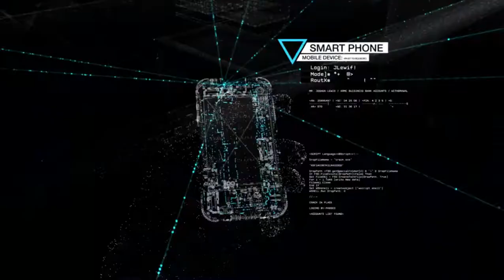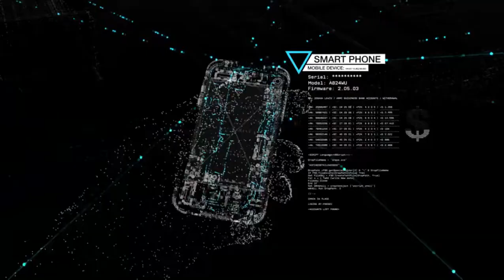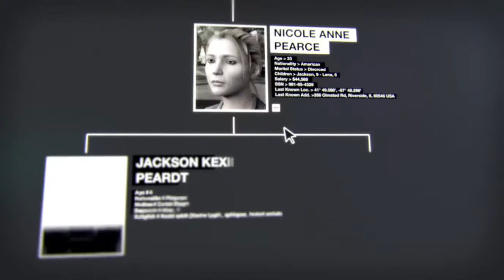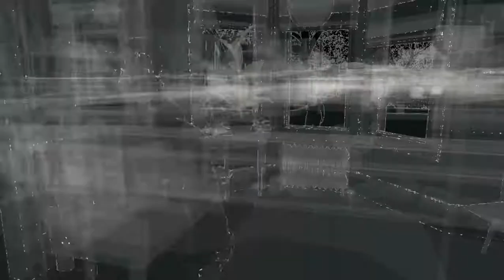playing watch dogs on ultra graphics first mission complete